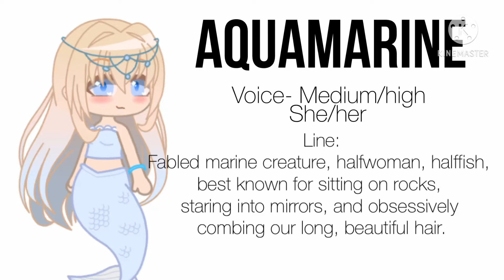I NEED VOICE ACTORS!!! || Read Desc || GC || Itz Kayden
Alrighty Soo- I need some voice actors,

Sooo what to do?

Make a video doing the character you want, you can do all of them if you want- I’m going to be picking by which one I feel fits the character- SO YEAHHHH

There will be more characters at some point